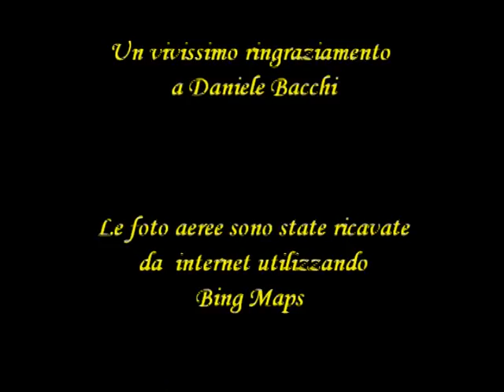Batteria Rondinella- Taranto